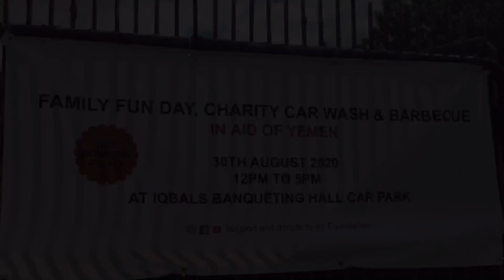Yemen Charity Fundraiser- Family Fun Day, BBQ: Bangladeshi Islamic, Aston Birmingham Mela